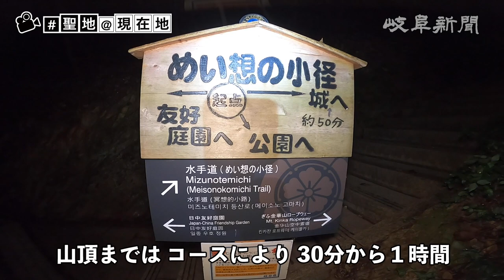【聖地＠現在地】大河ドラマ「信長」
大河ドラマ「麒麟がくる」のブームに沸く岐阜。異例の越年放送となり、物語はいよいよ本能寺の変を迎える。約３０年前にも戦国時代を描く大河ドラマが岐阜を舞台に制作された。信長も見たであろう岐阜城からの日の出を探しに行った。